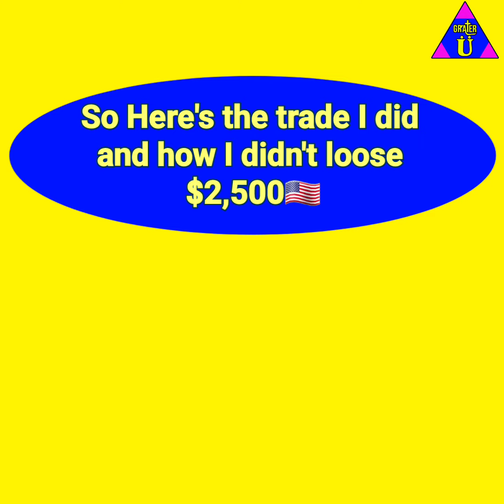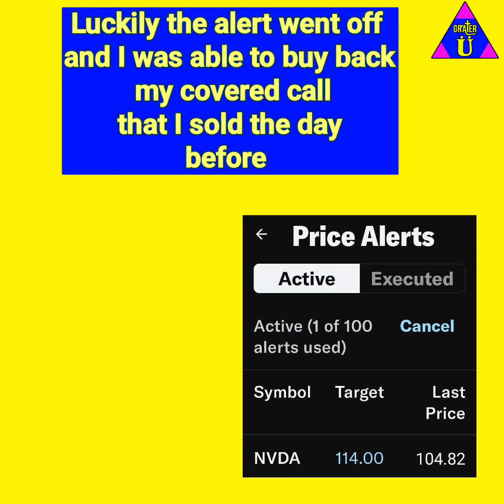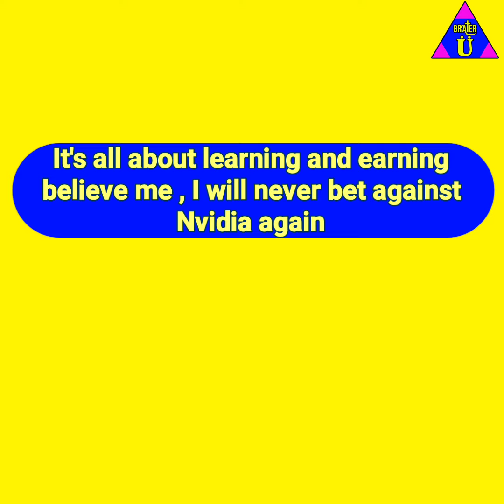When a Trade Goes Wrong (How to be ready for it)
Just wanted to share a trade that went sideways on me
and how to avoid losing alot of money.
First the risk seemed low to me, i had been following this stock for a few months and would never think it could jump 15 bucks in a day but. never say never
i had a backup plan if things went wrong and thats what im sharing.

if some of these terms and lingo is unknown to you its ok
was for me to at first , but if your follwing me aftewr awhile the terms and lingo will be second nature
happy trading

➡️My 5 Year (part-time)working on ASSET
Journey
from $0 money put away
making $0/month to
$1,500/ average as of Sept 2023

Some Things I had to change about my money beliefs and Habits

✅️Tracking your expenses

The ASSET

🟢I chose Stocks (dividends) for passive
🟢 Learn to Trade to replace income ..almost passive
can work from anyweres

My online Mentor

Wealthy Investor. Net